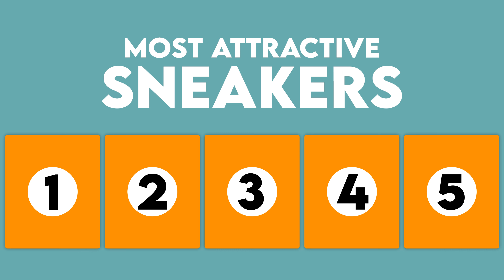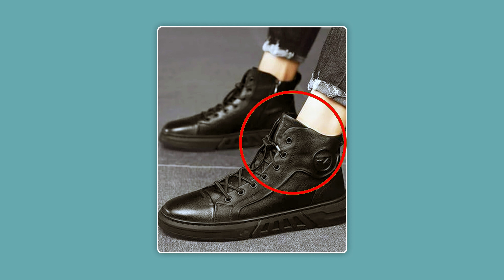😎Top 5 Sneakers Every Man Should Own in 2024!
Discover the latest trends and top picks in men's sneakers. From versatile everyday styles to performance-driven designs, explore our curated selection to find the perfect pair that blends comfort, durability, and unmatched style.

Check Out 👇 :-

Pure White Casual Sneaker :-

1. Style

2. Style

 Classic Black Sneaker :

1. Style

2. Style

 Sport Sneaker :-

1. Style

2. Style

3. Style

4. Style

 Slip on Sneakers :-

1. Style

2. Style

3. Style

4. Style

 High Tops Sneakers :-

1. Style

2. Style

3. Style

4. Style

Low Tops Sneakers :-

1. Style

2. Style

first impression,
best sneakers for men,
sneakers,
mens sneakers,
mens fashion,
best sneakers,
top 10 sneakers,
hyped sneakers,
elliot page sneakers,
white sneakers,
mens style,
elliot page sneaker review,
best sneakers 2024,
sneaker reselling,
style tips for men,
mens style tips,
sneakers for men,
men's sneaker shopping,
best sneakers,
sneakers for older men,
sneaker investing,
essential sneakers for men,
best sneakers for older men,
mens sneakers fashion,
best mens sneakers

mens style,
mens fashion,
mens style tips,
men's style,
style tips,
mens style guide,
mens style essentials,
men's style tips,
style,
real men real style,
men’s style,
mens style basics,
mens style over 40,
men's style advice,
mens lifestyle,
mens style,
mens style 2024,
style for men over 40,
mens style rules,
mens suits style,
mens fashion trends,
mens outfits,
mens summer style,
mens street style

Welcome to Mens & Boys Outfit Insider, where style meets substance! Join me as I explore the latest trends, offer style tips, and showcase the hottest outfits for guys. From streetwear to formal wear, I've got you covered. Let's elevate your wardrobe game together!